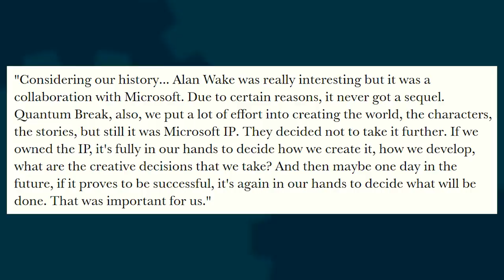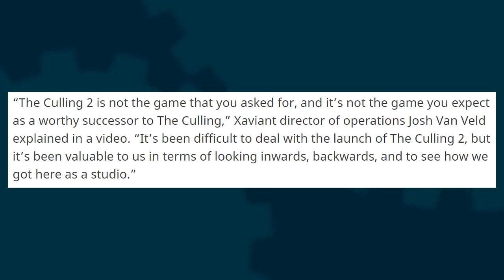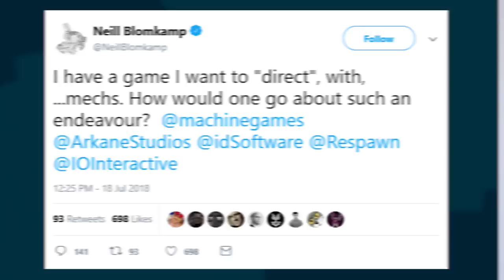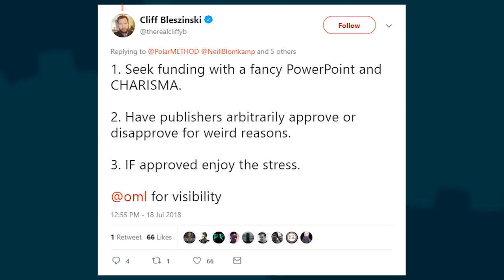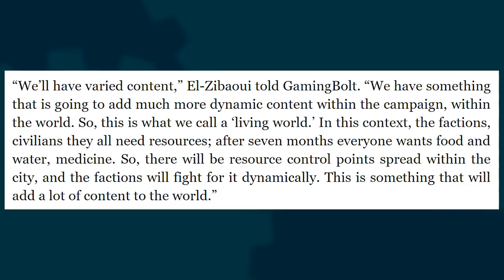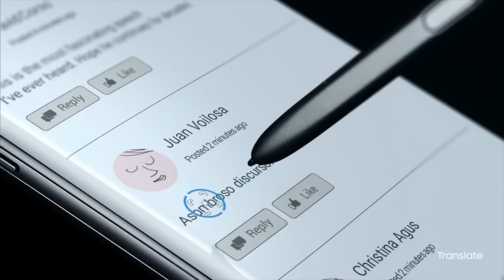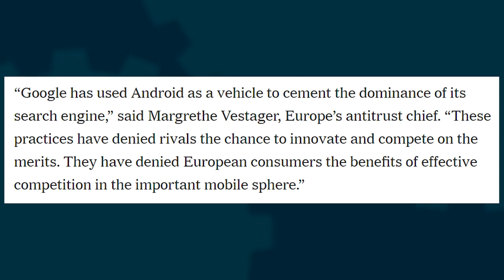The Culling 2 Gets UNRELEASED + Joaquin Phoenix Joker Too Soon? + Google Fined $5 Billion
Hosted By: Ashley Jenkins
Written By: Brian Gaar and Eric Vespe
Edited By: Kdin Jenzen